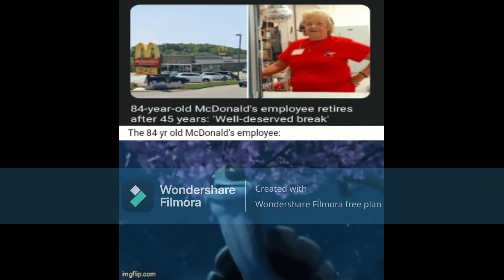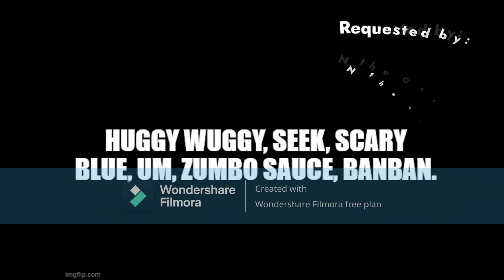TEG1994's Funny Memes: Episode 254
[WARNING: Contains some flashing images]
A search operation is launched as Sonic is declared missing, with chances of survival being unknown. But the drama is only getting much worse.
Curriculum is the powerhouse of nonstop entertainment. There is a lot of exciting content you can watch, such as UTLB, 100 Bird Street, Jack Paul TV, and your favorite shows from the TEG1994 universe. Curriculum is always with you, no matter where you are.